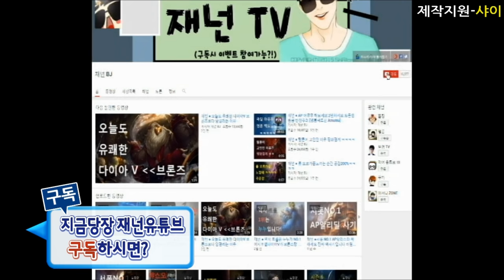재넌 ●롤 반응속도가 너무 빠르면 일어나는 일